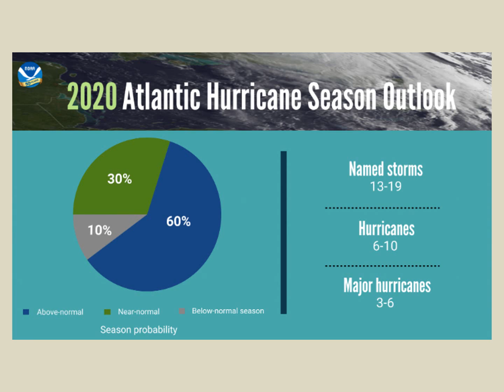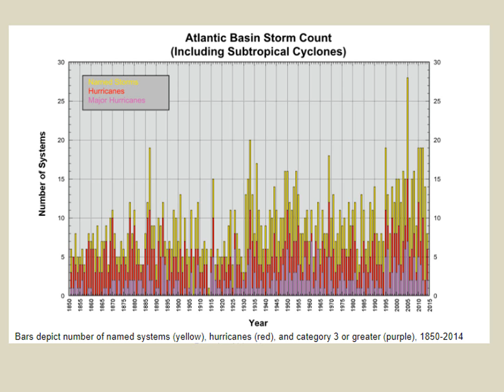U.S. Commerce Dept. - 2020 Atlantic Hurricane Predictions - 13-19 Named Storms - 3-6 Major Cyclones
Atlantic Hurricane 2020 Predictions - 13-19 Named Storms - 3-6 Major Hurricanes according to the United States Department of Commerce Science Agency NOAA - Confidence 70%
Farmers Almanac Confidence 80% - But according to University of Illinois - 52% Actual Accuracy Predicting future Weather each year for the past five decades.

An above-normal 2020 Atlantic hurricane season is expected, according to forecasters with Federal Climate Prediction Center, a division of the National Weather Service. The outlook predicts a 60% chance of an above-normal season, a 30% chance of a near-normal season and only a 10% chance of a below-normal season. The Atlantic hurricane season runs from June 1 through November 30.

The Climate Prediction Center is forecasting a likely range of 13 to 19 named storms (winds of 39 mph or higher), of which 6 to 10 could become hurricanes (winds of 74 mph or higher), including 3 to 6 major hurricanes (category 3, 4 or 5; with winds of 111 mph or higher).  The US Commerce Agency NOAA provides these ranges with a 70% confidence. An average hurricane season produces 12 named storms, of which 6 become hurricanes, including 3 major hurricanes.

Hurricane Laura & Omar.